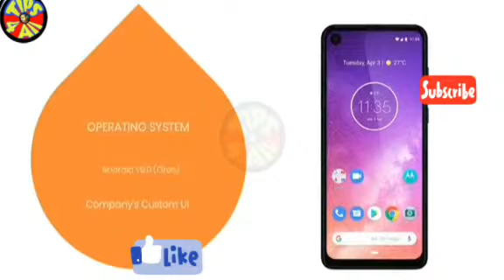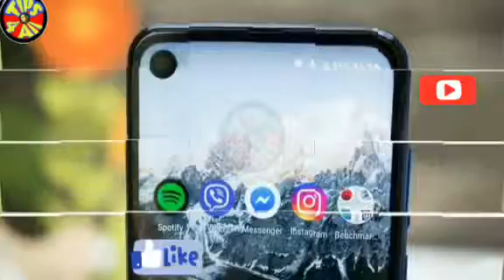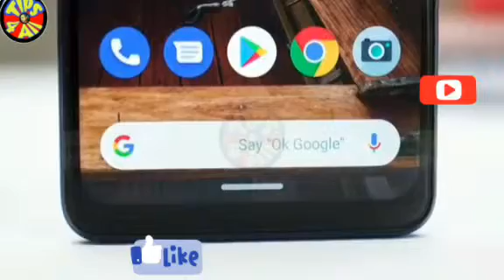Motorola One Vision with Punch-Hole Camera, 21:9 Display, 48MP Camera Launched: Full Specs, Price!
Watts app.